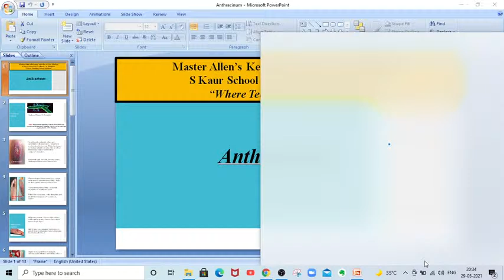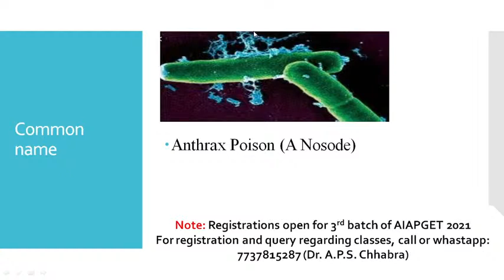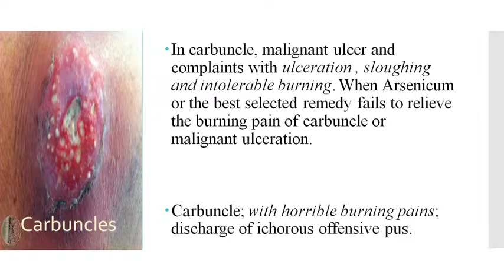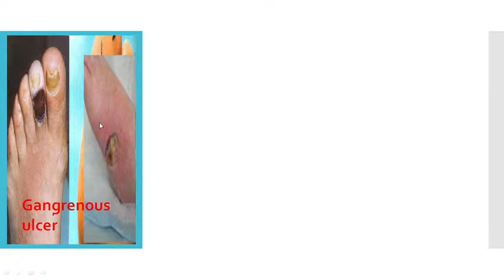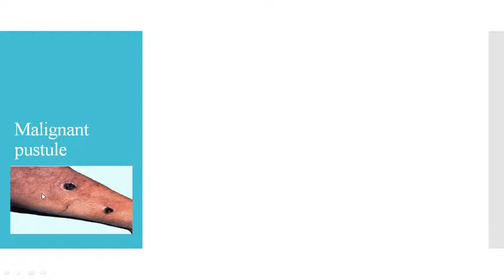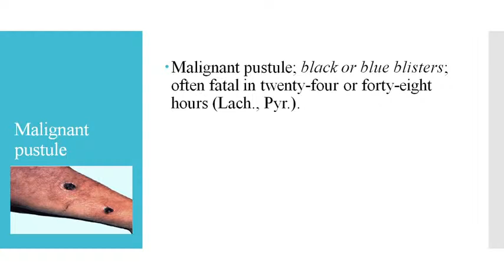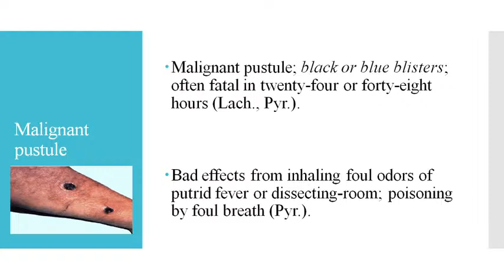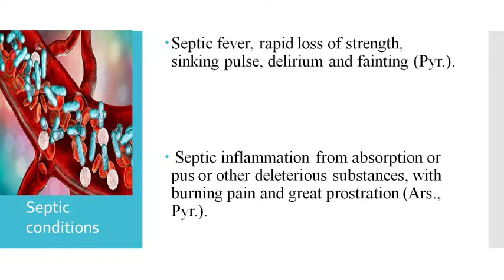Anthracinum Part I: Master Allen's Keynote with Dr. A.P.S. Chhabra